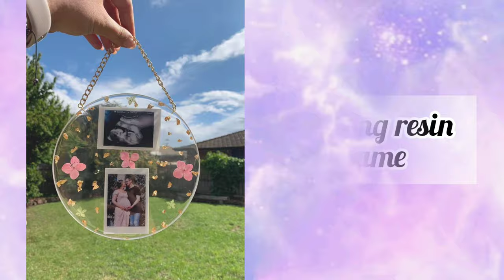Birthday gifts for girls with names/Gift ideas for best friend/Aesthetic Birthday gifts/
Here are the names of birthday gifts 😍
Polymer clay mug
Gift hamper
Aesthetic Personalized frame
Spotify glass album frames
Chocolate hamper
Sun glasses
College bag (backpack)
Polaroid collage frame
Heart cushion
Transparent metal photo frame
Gift box
Hanging resin frame
Clutch
Choker necklace
Wrist watch
Personalized Printed cushion
Bloosom birthday card
Teddy bear

Queries - -
Birthday gifts for girls and boys with names,
Gift ideas for best friend,
Aesthetic Birthday gifts,
Gifts with names,
Gift ideas for girls with names,
Gift ideas for best friend with names,
Birthday gift with names,
Types of gifts with names,
gifts for best friend,
gifts for best friend birthday,
gifts for best friend girl,
gifts for best friend boy,
gifts for best friend marriage,
gifts for bestie,
gifts for best friend birthday, girl,
gifts for bestie on her birthday,
gifts for best friend, handmade,
gifts for best friend amazon,
gifts for boyfriend,
gifts for boys
gifts for boyfriend birthday
gifts for brother birthday
gifts for birthday
gifts for boys birthday
gifts for brother
gifts for boyfriend
gifts for girls
gifts for husband birthday
gifts for boys
gifts for kids
gifts for mom
gifts for women's day
gifts nu agg lake fukdu kude
gippy grewal
gifts for boyfriend
gifts for girls
gifts for boys
gif video
gifts for mom
birthday gifts
birthday gifts for boyfriend
birthday gifts for best friend
birthday gifts for girls
birthday gifts for husband
birthday gifts for sister
birthday gifts for mom
birthday gifts for brother
birthday gifts unboxing
birthday gifts for girlfriend
gift hampers for birthday
gift hampers for wedding
gift hampers for boyfriend
gift hampers for him
gift hampers for anniversary
gift hampers for bride
gift hampers for engagement
gift hampers for best friend
gift hamper for valentine's day
gift hampers for christmas
gift hampers
gift hampers wholesale market
gift hampers online
gift ideas for husband birthday
gift ideas for sister birthday
gift ideas for christmas
gifts for girls
gifts for girlfriend
gifts for gils birthday
gifts for girlfriend birthday
gifts for girl best friend
gifts for girls under 100
gifts for girls 12 years old
gifts for girls under 500
gifts for girlfriend on her birthday
gifts for girl best friend birthday
aesthetic gift ideas
aesthetic gifts
aesthetic gifts for best friend
aesthetic gift wrapping
aesthetic gift ideas for best friend
aesthetic gifts for boyfriend
aesthetic gifts diy
aesthetic gift wrapping ideas
aesthetic gift box ideas
aesthetic gift box
surprise gift ideas
surprise gift ideas for husband
surprise gift ideas for boyfriend
surprise gift ideas for best friend
surprise gift ideas for girlfriend
surprise gift ideas for sister
surprise gift ideas for husband on anniversary
surprise gift ideas for husband birthday
surprise gift ideas for mom
surprise gift ideas for brother
surprise gift box
surprise gift box for birthday
surprise gift box for husband
surprise gift box for boyfriend
surprise gift box ideas
surprise gift box for best friend
best birthday gift for girlfriend
best birthday gift for boyfriend
best birthday gift
best birthday gift for best friend
best birthday gift for girls
best birthday gift for brother
best birthday gift for mom
Birthday gifts
birthday gift ideas
birthday gift ideas for best friend
birthday gift ideas for girls
birthday gift ideas for sister
birthday gift ideas for boyfriend
birthday gift ideas for husband
birthday gift ideas for brother
birthday gift ideas for mom
birthday gift ideas at home
birthday gift ideas for father
gifts for boyfriend
gifts for boys
gifts for boyfriend valentines day
gifts for boyfriend handmade
gifts for boy best friend
gifts for boyfriend long
distance relationship